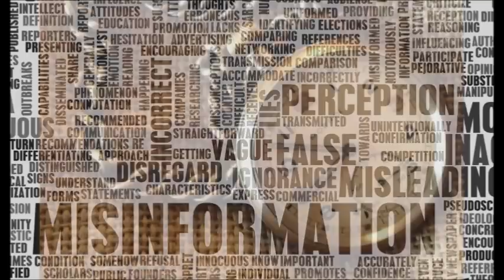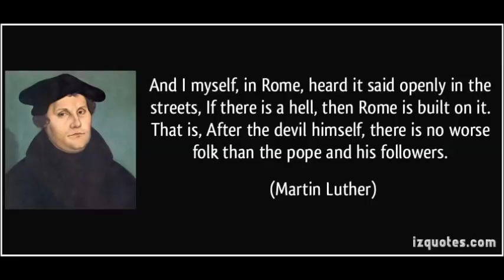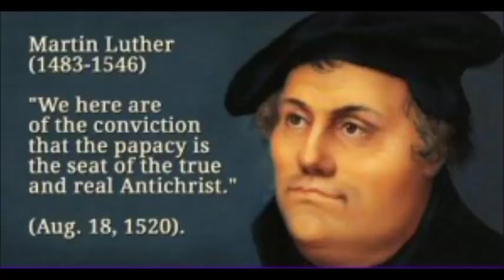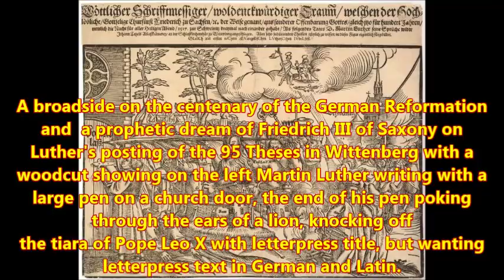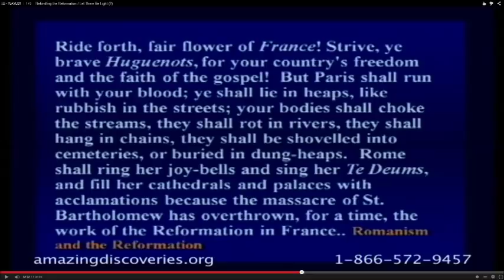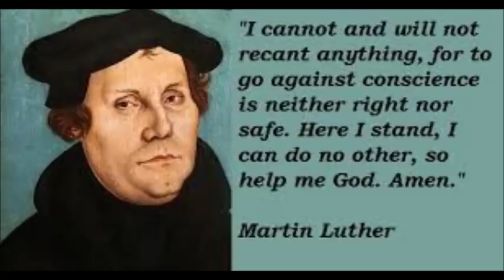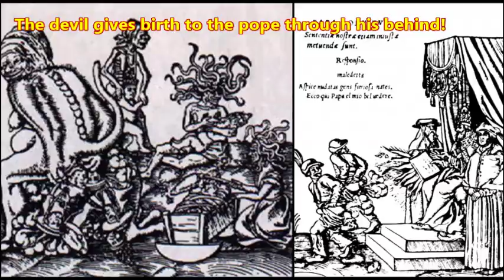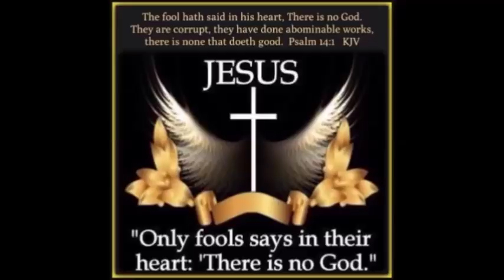The papal Ass wants to be Lord over the Church, although he is not even Christian!